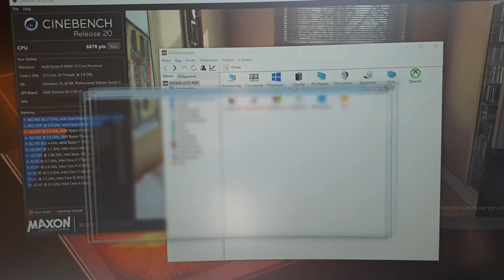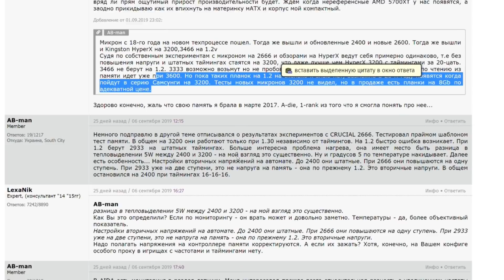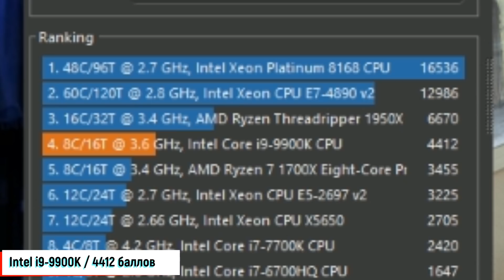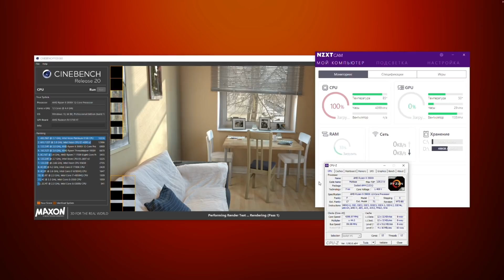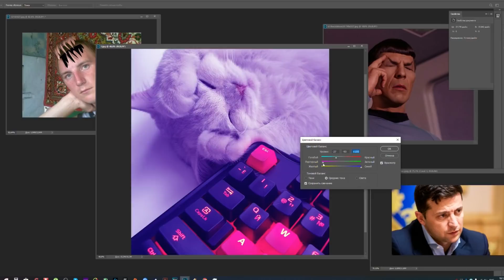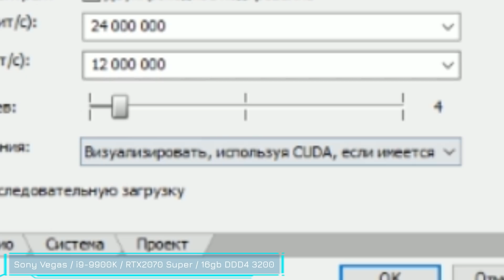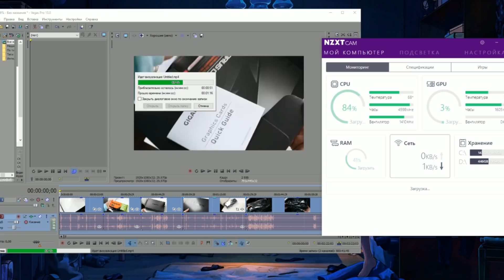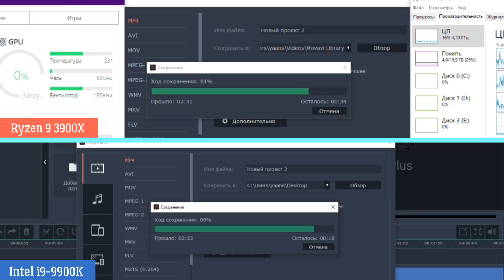БАТЛ ТОП СБОРОК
💲 Сборка на AMD:
1. Процессор AMD Ryzen 9 3900X - нет в продаже
2. Мат.плата ASRock X570 Extreme 4
4. Память A-Data RGB DDR4 3200 2x8gb
6. Блок 1000W Corsair HX1000
8. Корпус DeepCool Matrexx 70
9. Монитор 34" MSI (2K)

💲 Мой ПК c i9-9900K (РОЗЕТКА UA):
1. Процессор Intel Core i9-9900K
2. Видеокарта NVIDIA GeForce RTX 2070 Superi
3. Материнская плата Asus ROG Strix Z390-E
4. SSD Samsung 970 Evo Plus 500GB M.2
5. SSD Kingston SSD HyperX Fury RGB 480GB
6. Память A-Data RGB 3200 16GB (2x8GB)
7. Блок питания Thermaltake 1250W Titanium
8. Корпус Thermaltake A500 Aluminum
9. Монитор 34" MSI (2K)